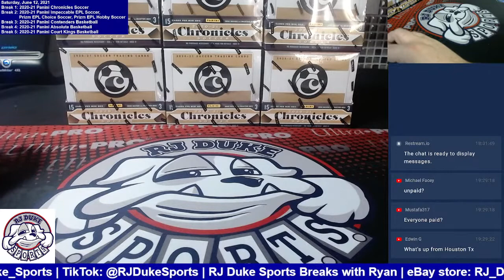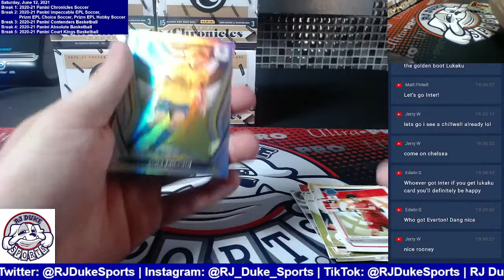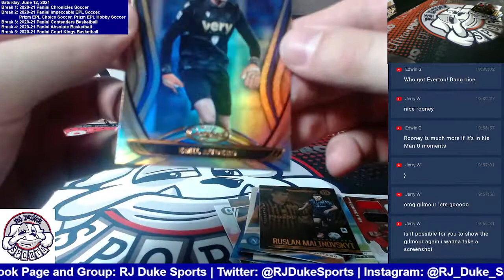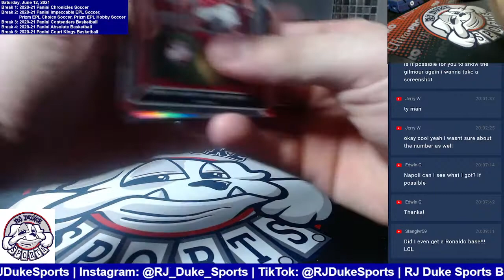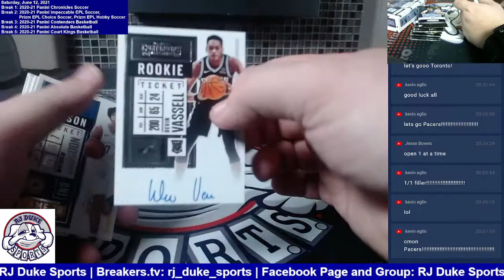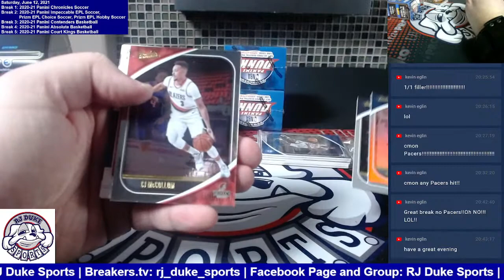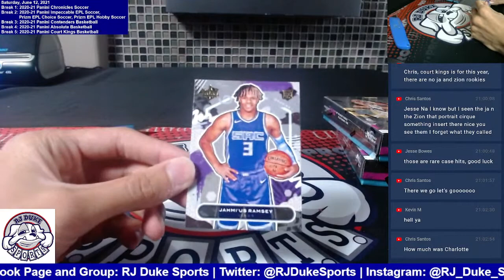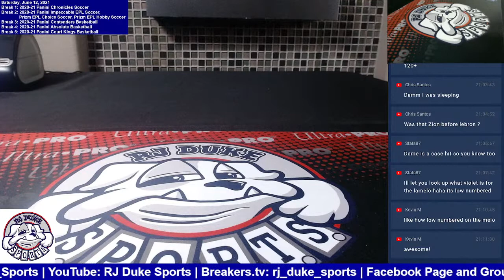6/12/21 - '21 Chronicles Soccer, Impeccable/Prizm Soccer, '21 Contenders, Absolute, Court Kings BK